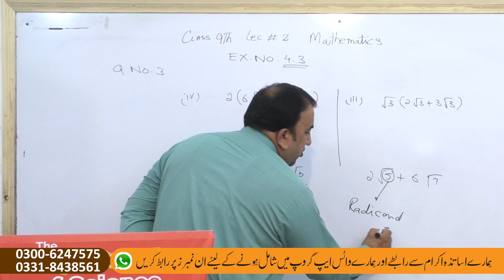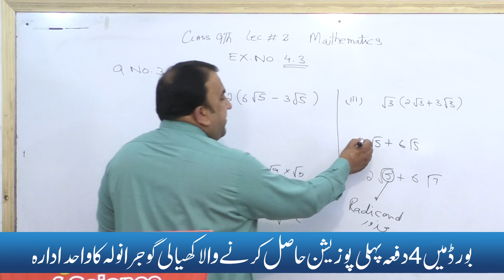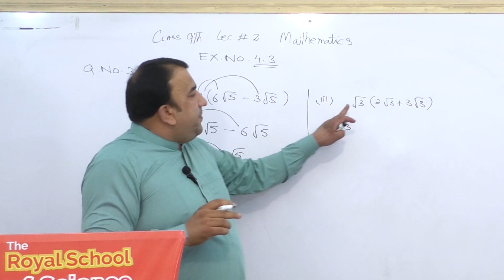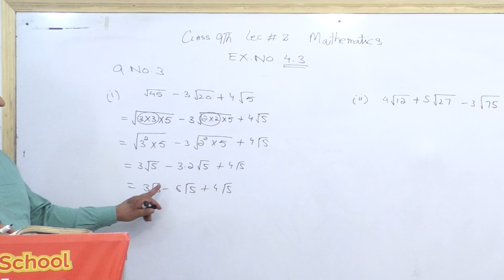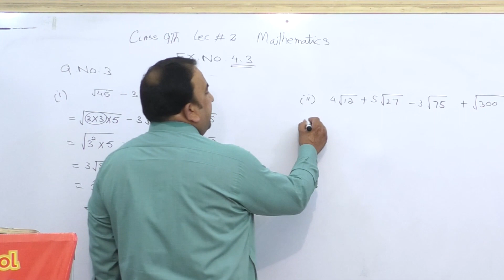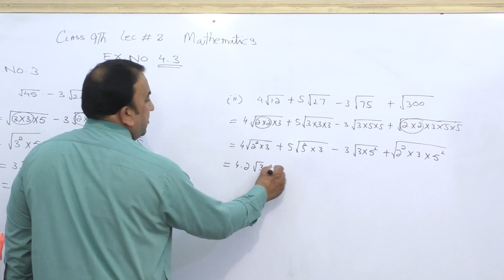9th class Math, Exercise 4.3 Question No,03 - Math Chapter 4 - Matric Part 1 Math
This Lecture is delievered by Chairman The Royal School of Science Sir Aleem Hussain, he has 20 years  experience in teaching.The way of teaching is very simple and helpful for the students of 9th class, so students you have a chance to learn a lot from this lecture.

Topic Mathematics, Ch 4, Exercise 4.3 Question no 03.

popular video on this channel.

: _ Follow All Social Account _ :
About Us
This channel is managed by those persons who wants to improve our community standards and provides you accurate information about the Tourism in pakistan, Literature, Education, haroonlearnersinn Entertainment and Laws in Pakistan.
Because we Dare,Care & Share for you.

Thanks For Support & Take Care